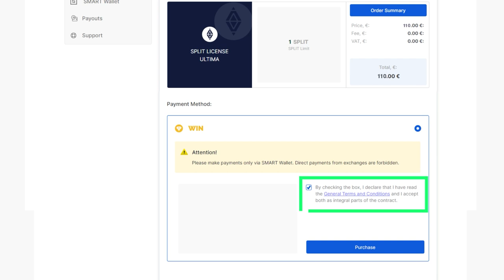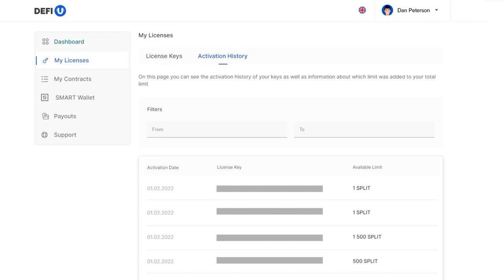Como comprar uma licença split por um token WIN?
Neste tutorial, vamos dizer-lhe como comprar uma licença SPLIT no site do produto DeFi-U para um token WIN. Por favor, note que as compras de tokens WIN não são contadas no verso.